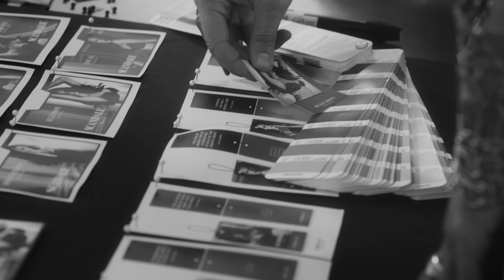ellos Scandale by Halle Berry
Exklusivt skapad av Halle Berry.
Genom samarbetet med franska underklädesmärket Scandale missionerar den amerikanska stjärnskådisen Halle Berry parisisk finess till kvinnor världen över – tidlös elegans börjar närmast kroppen.
Scandale by Halle Berry - köp alla våra fina Scandale underkläder här